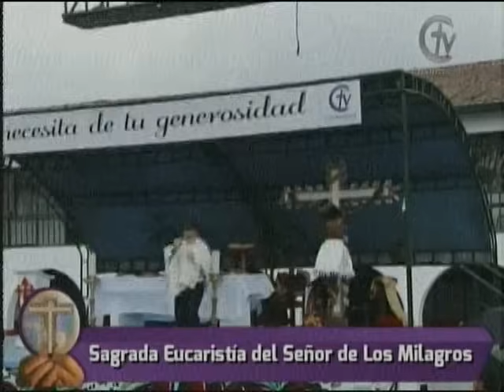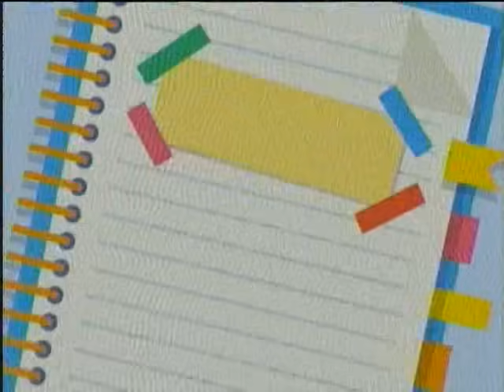Santa MIsa Señor de los Milagros Padre Aicardo Alzate Cristovision